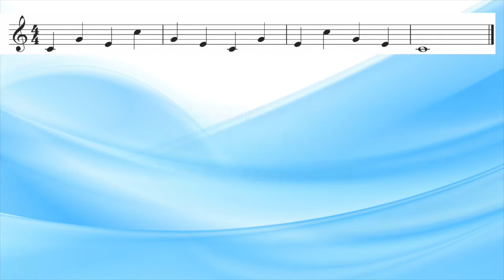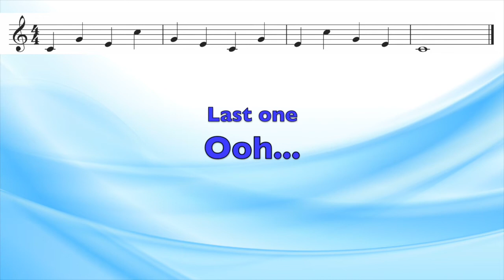Arpeggio Singing Exercise (1538531) for Low Voice Alto or Bass Registers - Improve Your Singing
Arpeggio Singing Exercise (1538531) for Low Voice Alto or Bass Registers - Improve Your Singing  - part of our learn how to sing vocal exercises. Good for extending your range and working through your head and chest voice registers.

An Arpeggio Scale on the interval sequence –1, 5, 3, 8, 5, 3, 1, 5, 3, 8, 5, 3, 1  before a semitone increase. Try, if you can, to do the scale pattern ( as written in the picture example) in one breath (if you can). It’s tricky at first, but the more you practice the better at it you become.

We suggest you use the combined the consonant L combined with a vowel sounds eg: la la la. Your tongue is taking up a lot of the strain of the exercise when we la la la…. and we change the vowel sound through the exercise.   As you get more proficient at the scales, or maybe you have been asked to practice something particular by your singing teach, you can use different consonant/vowel combination to the scale instead.

We have a series of vocal exercises that, if done on a regular basis, will help warm up your voice. They will also help strengthen, increase the flexibility and the range of your voice too. This particular exercise is for Middle Voice, but please see our other videos for Low, Middle and Higher Voice Ranges if you think these are more suitable to your needs.
Low Voice – would be more suitable for Alto or Bass voice range
Middle Voice – would be more suitable for Mezzo or Baritone Voice range
High Voice – would be more suitable for Soprano or Tenor voice range.

If you don't know what voice range you are, try the middle voice first to see if it's ok for you, or if the range is too high or too low. Also see our video on how to find your vocal range to help guide you further

We have a wide range of vocal exercises for both beginner and advanced singer, as well as a comprehensive catalogue of backing tracks so be sure to like and subscribe our channel.